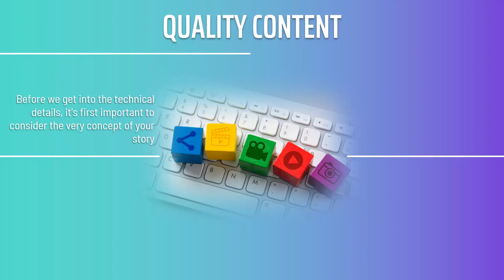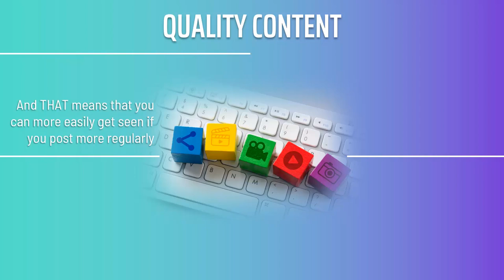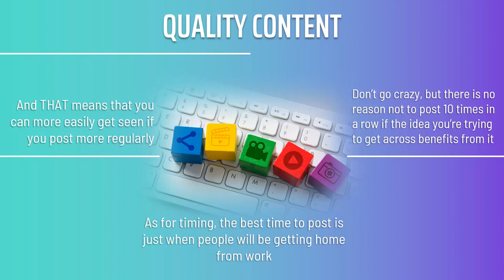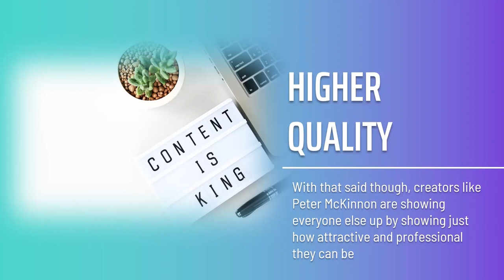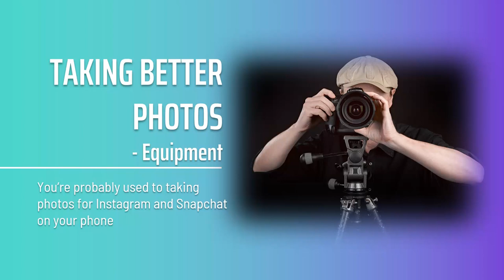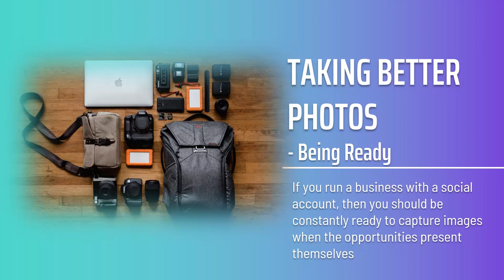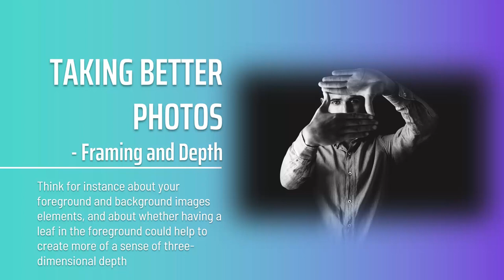How to create better stories on Social Media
How to create better stories